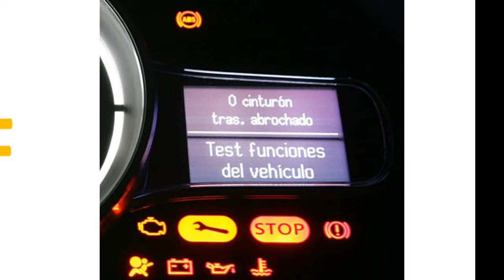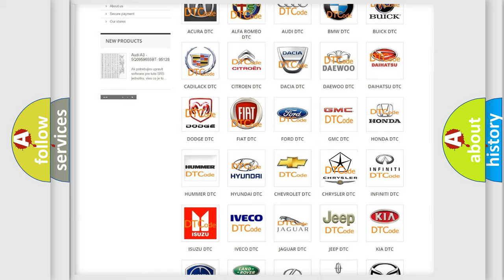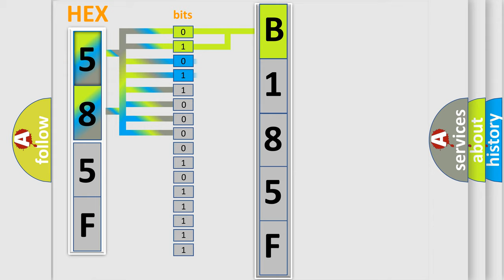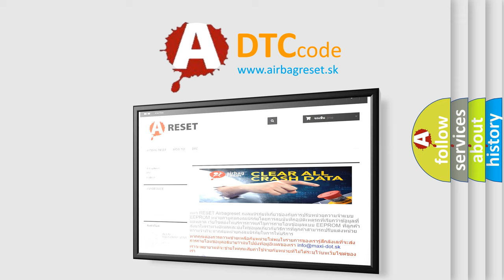DTC Chrysler B185F Short Explanation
Contents:
0:21 Basic DTC analysis according to OBD2 protocol standard.
1:48 Insight into programming
2:58 A diagnostically understandable description of the Diagnostic Trouble Code
3:05 Basic error definition

Make:
Chrysler
Code:
B185F
Definition:
42 Volt Inverter Temperature High
Description:
Cause:
42 volt circuit temperature is greater than 115°C (239°F).